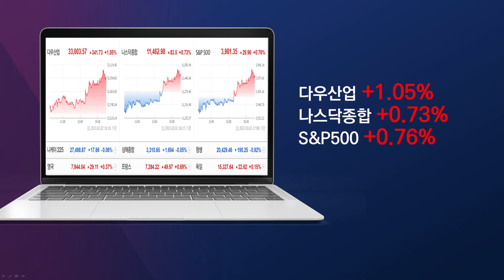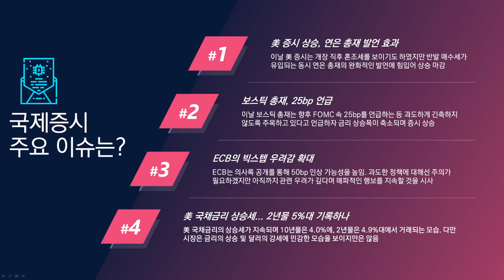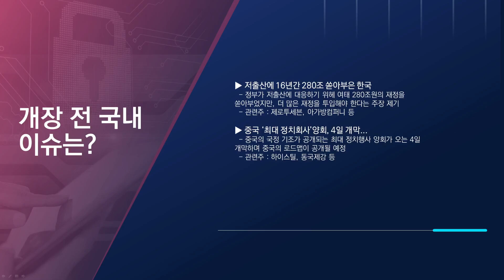[아침시황] 마감 직전 상승한 미국 증시... 어떤 긍정적 내용이 있었는가